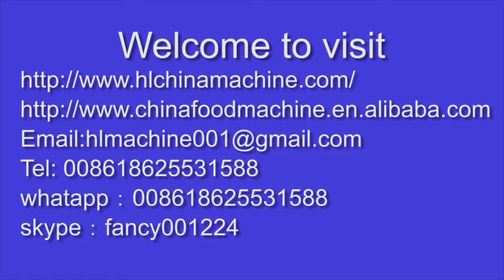Automatic churros machine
Zhengzhou Yuhuo Machinery Co.,Ltd